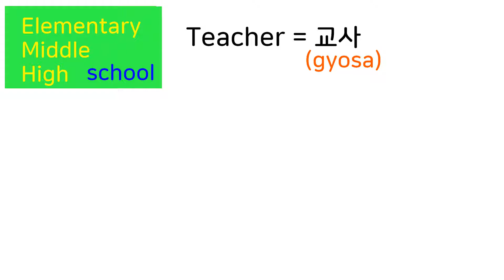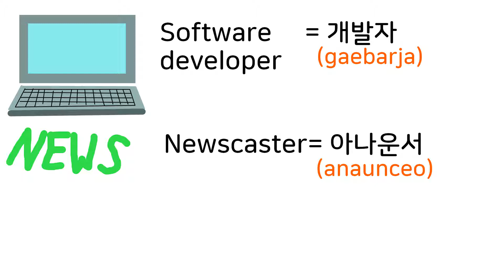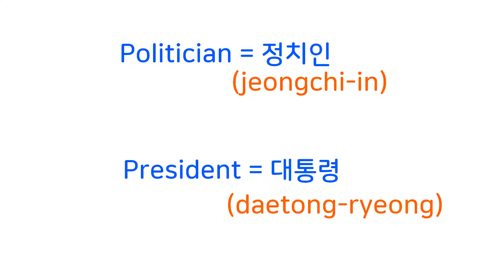Korean lesson 23 - Jobs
This video is made by using movavi software